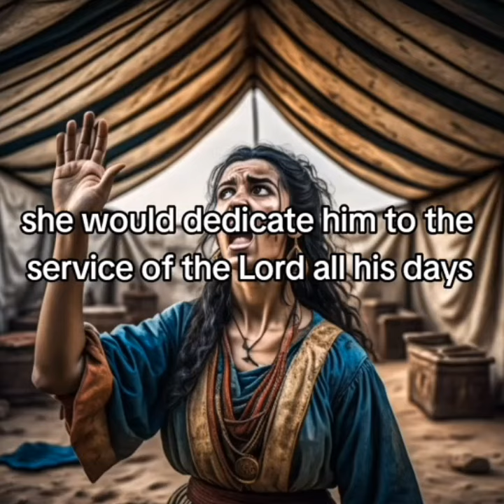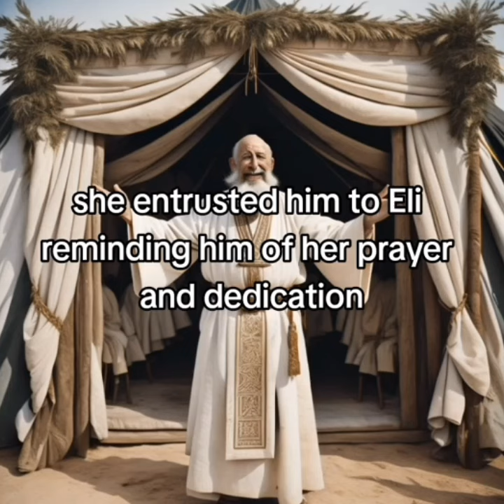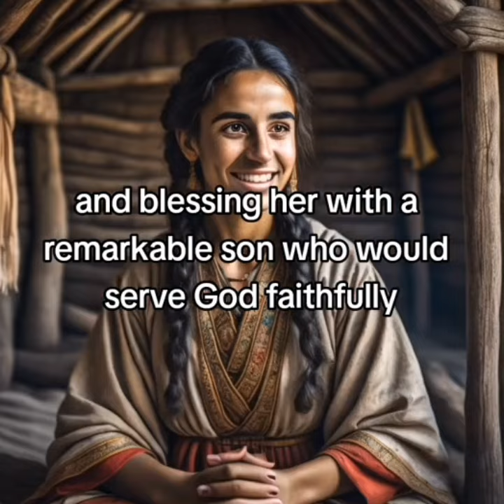Hannah of Elkanha Journey of Faith